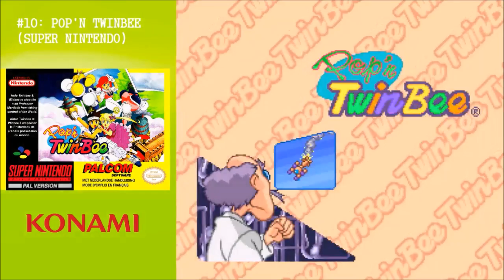CAPCOM VS KONAMI 2.0: Pop'n Twinbee (SNES) - Part 2